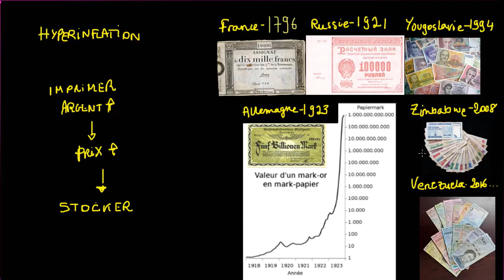L'hyperinflation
Apprenez les bases de l'hyperinflation. L'Allemagne de Weimar, le Dollar zimbabwéen ou encore le Bolivar fort vénézuélien.